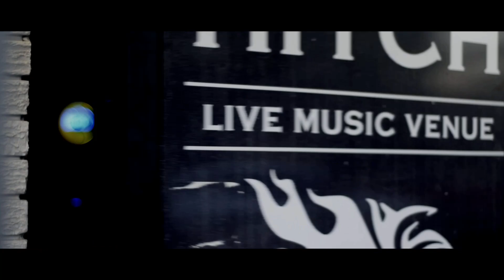Lowerline "Heavy Waters"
Lowerline Music Video